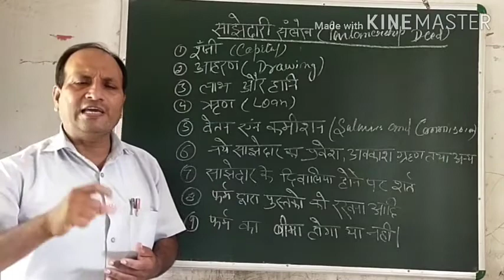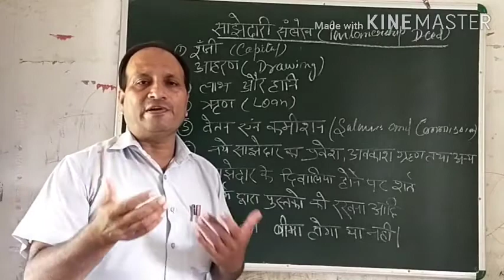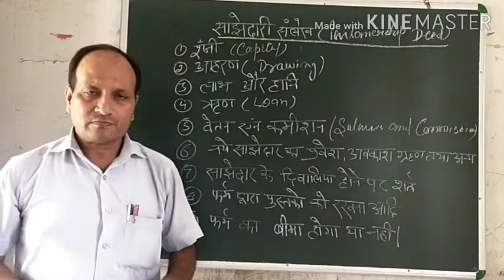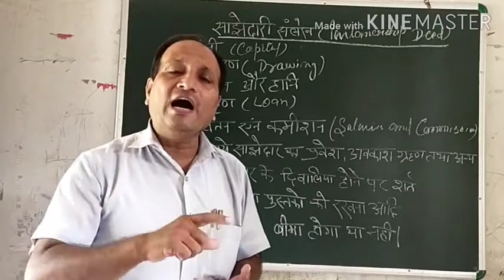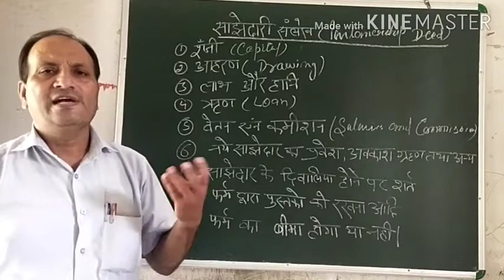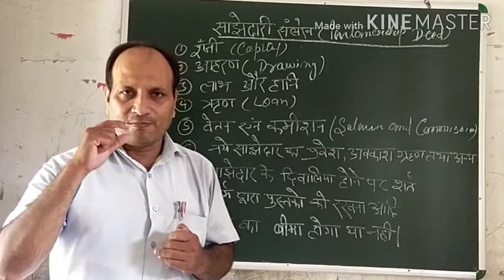class 12| Parternship account introduction part 2 | by Imteyaz Ahamad